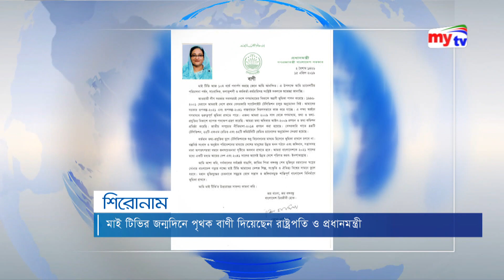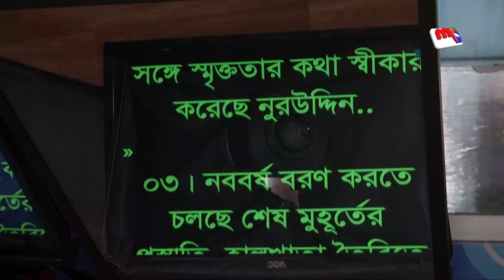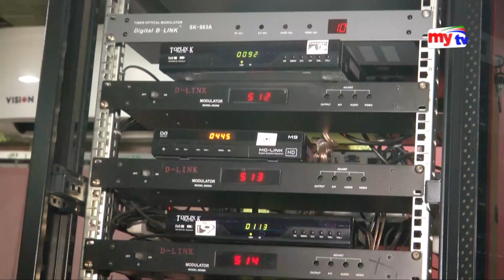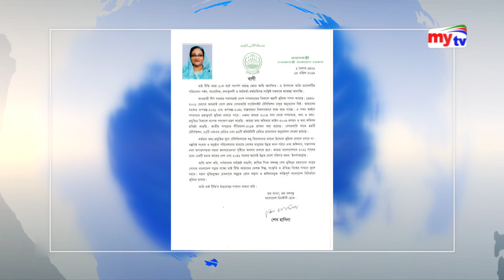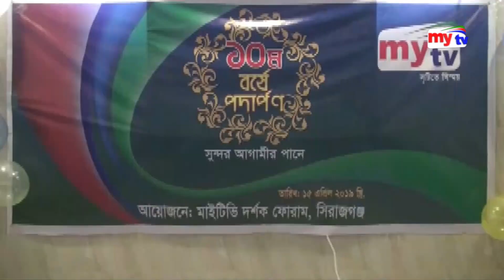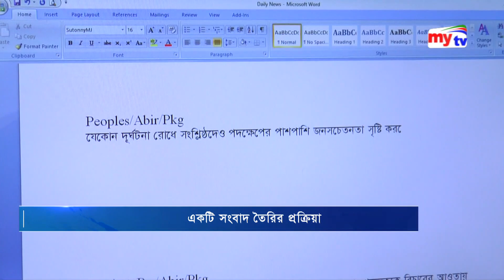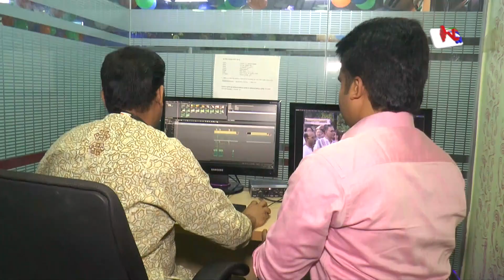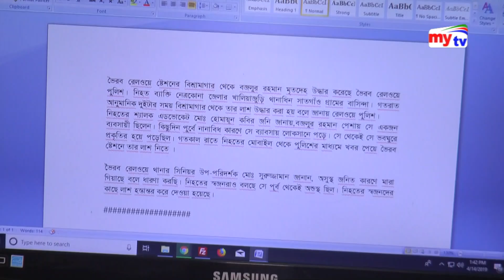Latest mytv News Update।02:30pm। Monday। 15. 04.19